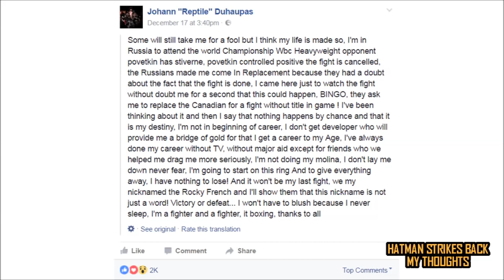"POVETKIN'S TEAM WERE PLANNING IT ALL ALONG!!" - DUHAUPAS & STIVERNE SPEAK OUT!!!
JOHANN DUHAUPAS & BERMANE STIVERNE SUSPECT TEAM POVETKIN HAD FOREKNOWLEDGE OF FAILED DRUG TEST!!